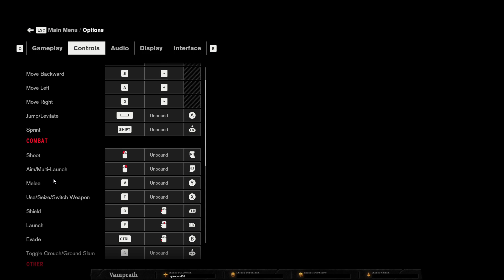«Control» Episode 10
My first attempt through Control.

Fighting myself.